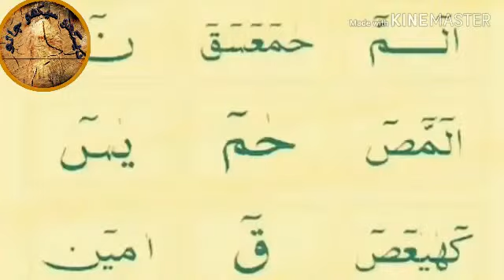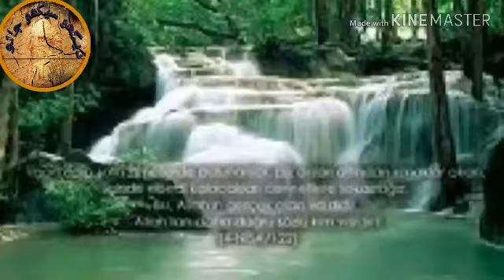Naat e Maqbool Sharif ..... Ae sarkar mujhe Darbar Bula Day...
Waslam